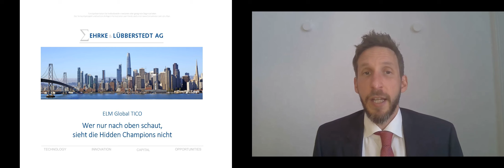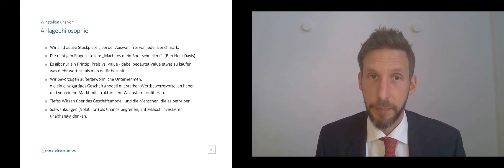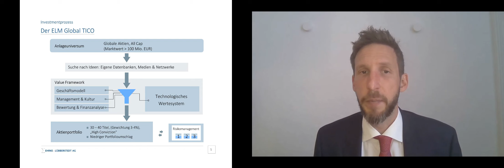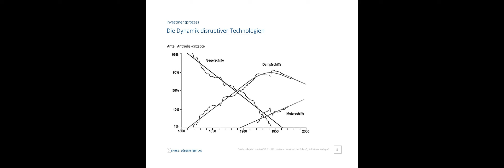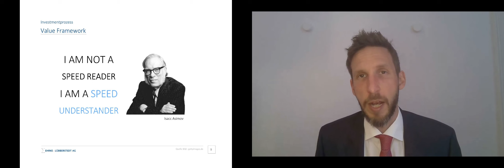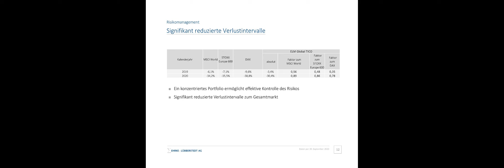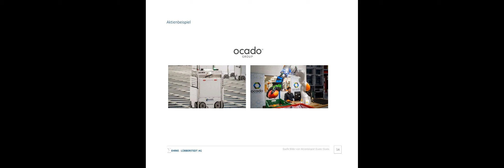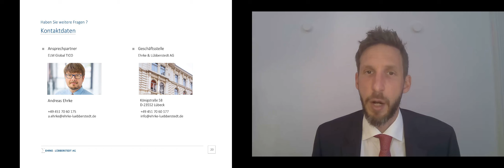FONDSTIQUE: Wer nur nach oben schaut, sieht die Hidden Champions nicht (Ehrke und Lübberstedt AG)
Dieser Vortrag der Ehrke und Lübberstedt AG von der FONDSTIQUE, der ersten virtuellen Anlegermesse "Best of" Fondsboutiquen, ist als vollständige Version auch im Archiv abrufbar. Auch alle anderen Vorträge können in Ruhe und kostenlos noch mal angeschaut werden. vorbeischauen! Falls noch nicht registriert, dann Event anschließend starten